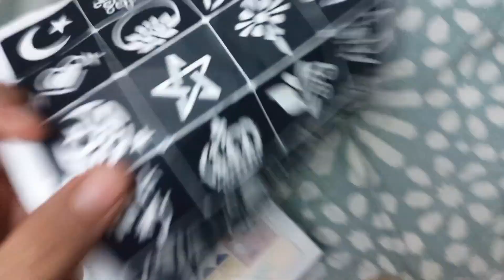chand raat shopping for shoes / churian / aizel ky pehli bar mehndi lagai